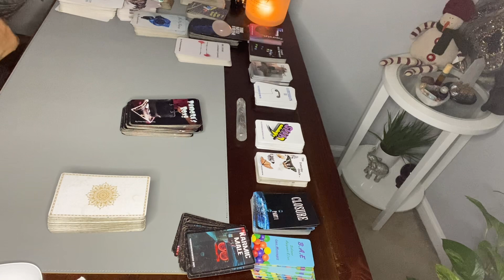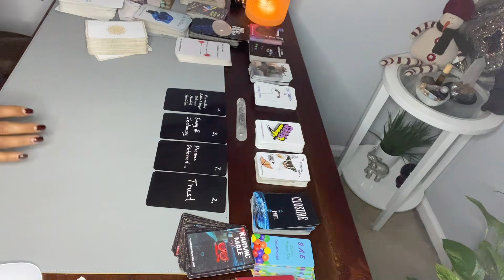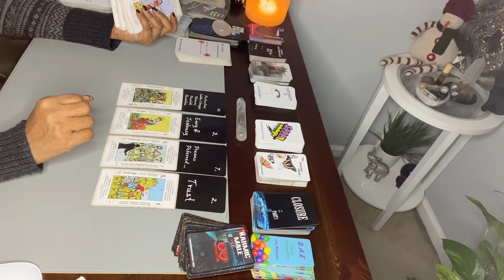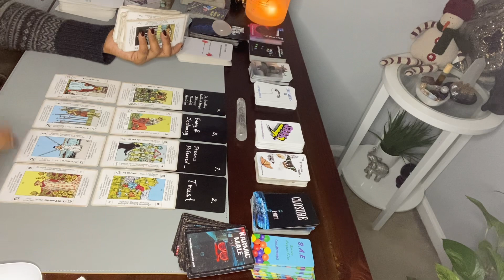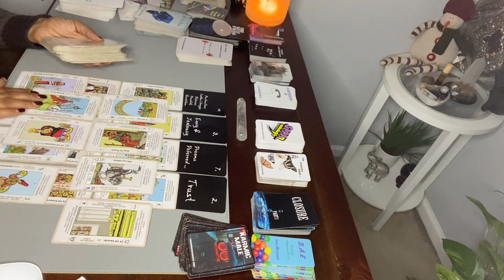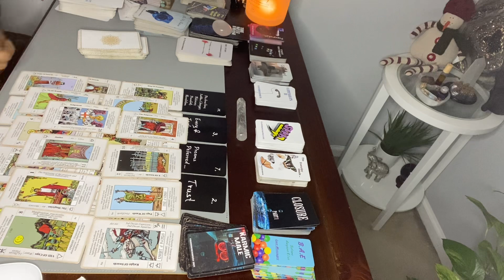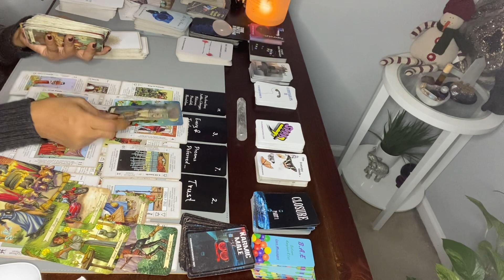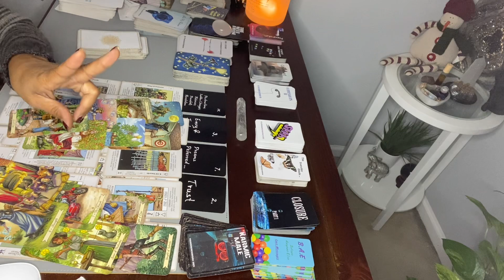PISCES ♓️ YOU DEFERRED SOME DREAMS & THEY ARE ENVIOUS & JEALOUS OF UR INTEREST pisces #jealousy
Hi Pisces 🥰

1. Include your 3 questions

* NAIL RESERVE DISCOUNT 💅🏽

Use code: YourInnerChakras